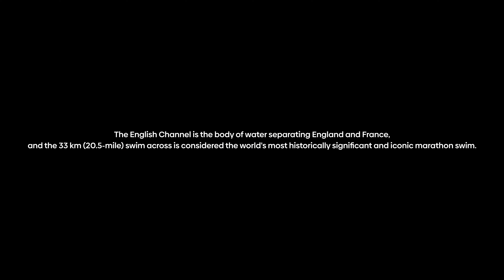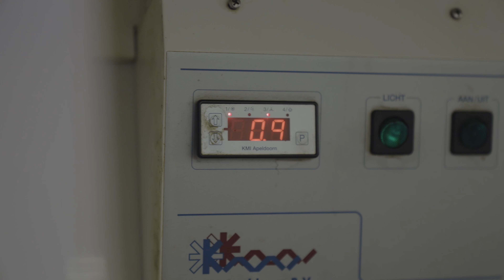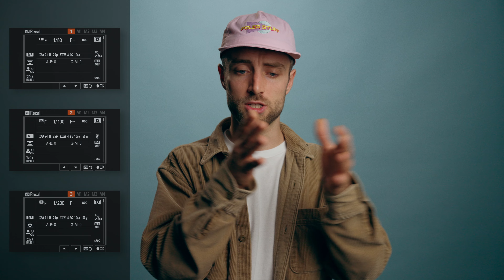Shooting a short film in one day | Behind The Scenes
➫ My Equipment:

MAIN CAMERA
MAIN LENS
MAIN LIGHT